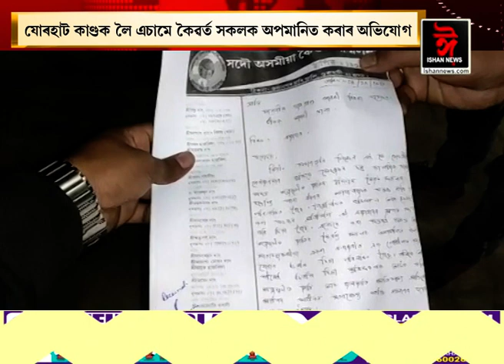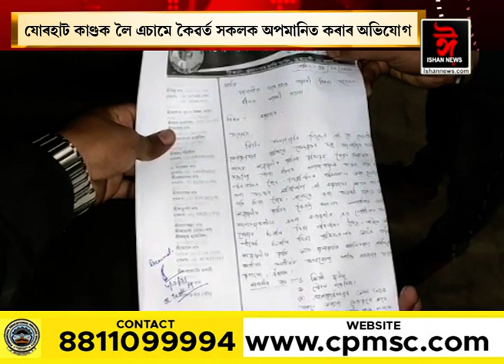যোৰহাট কাণ্ডক লৈ এচামে কৈৱৰ্ত সন্মিলনক অপমানিত কৰাৰ অভিযোগত থানাত গোচৰ ৰুজু